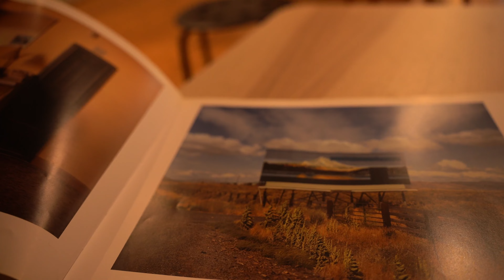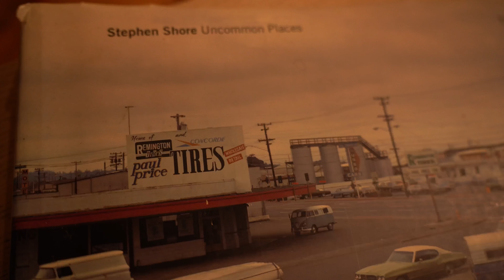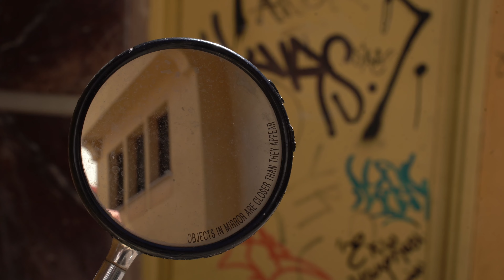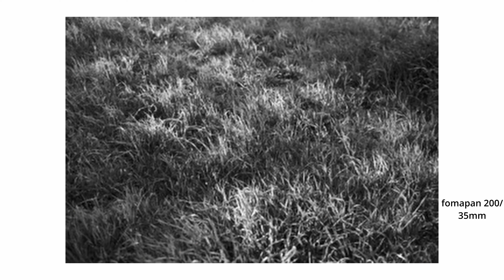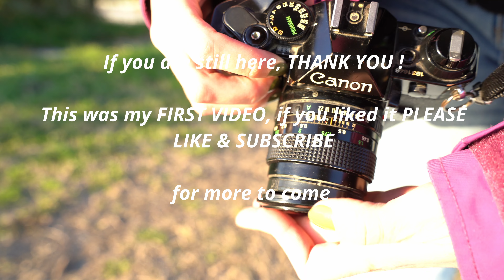Film Photography to Grow as an Artist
This was my First Video on YouTube 📸 Thank you so much for watching --- Reasons to shoot Film for artistic growth and how this can help the creative process when working on a project or before starting a new one.

All music in this video is Licenced by ARTLIST